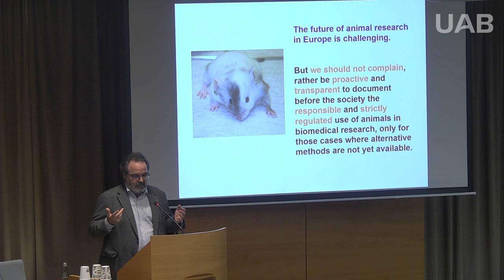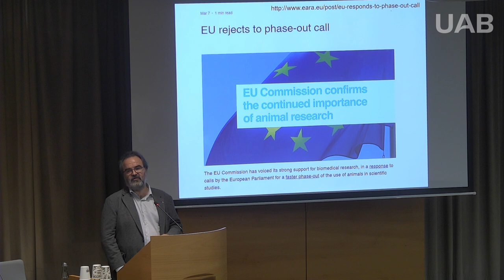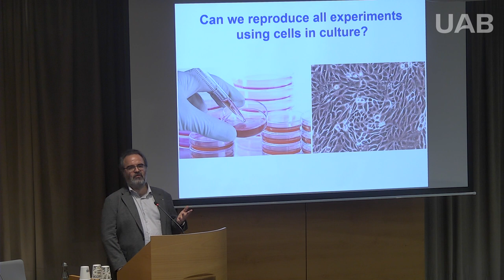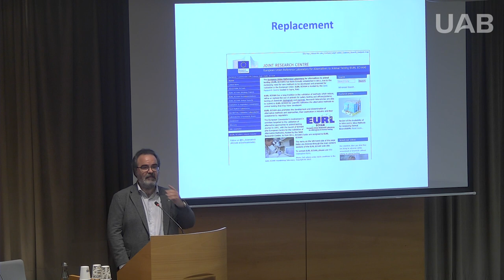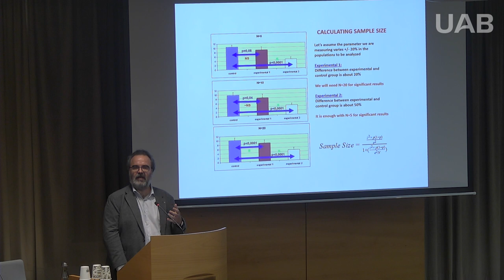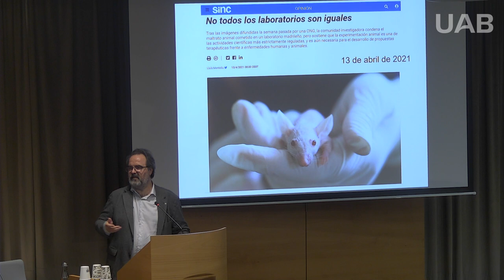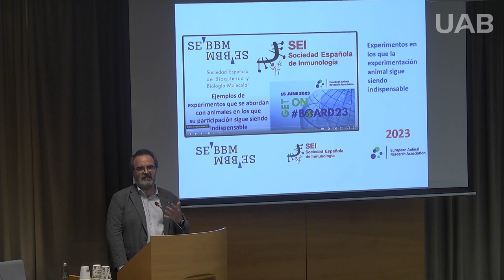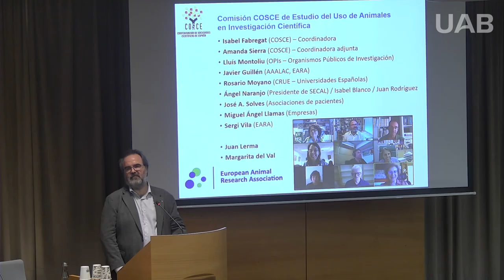Present i futur de l’experimentació animal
Conferència inaugural a càrrec de Lluís Montoliu, director adjunt del Centre Nacional de Biotecnologia, en el marc de les jornades celebrades pel 30 aniversari del CERec

2 de 4 conferències

Conferència no.1 New Ethics for a New Era

Conferència no.3 Ètica i intel·ligència artificial

Conferència no.4 Big data i dades de salut